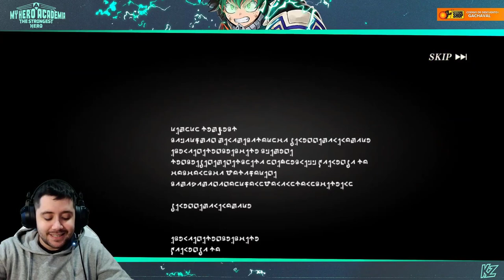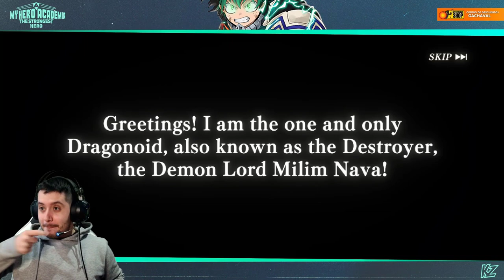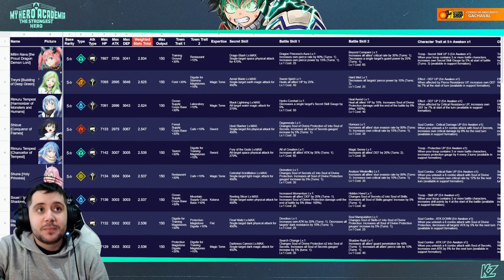SPRINTS DE BANNERS! NUEVA MILIM DRAGON REVELATION! | SLIME - ISEKAI Memories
➡ REDES

➡ TIENDAS TOP

➡ DONACIONES

➡ FUENTES

➡ MI PC